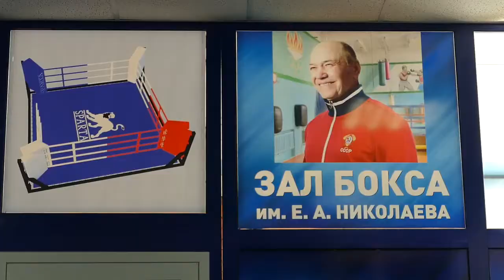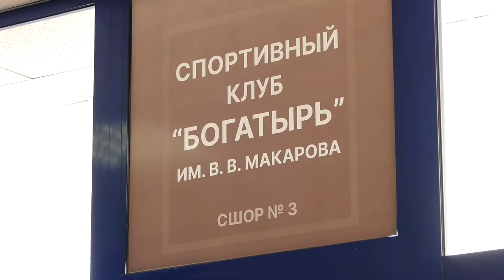Навстречу юбилеям. СК "Снежинка"